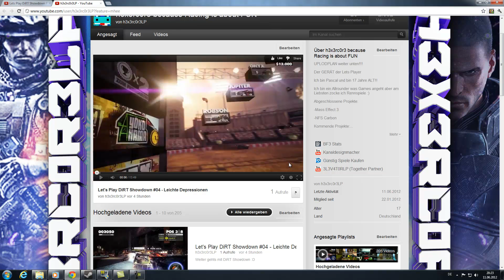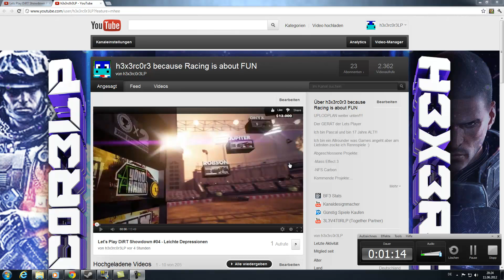Ernstes Info Video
Wie im Video gesagt tut mir leid glaubt es mir!!